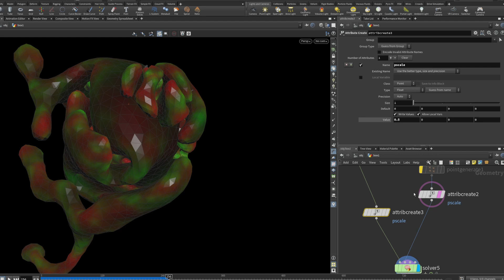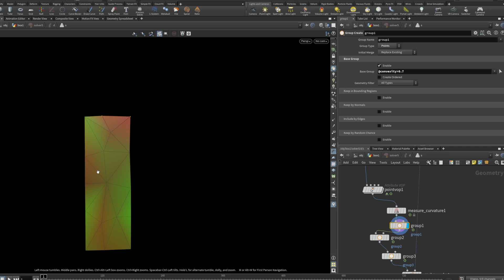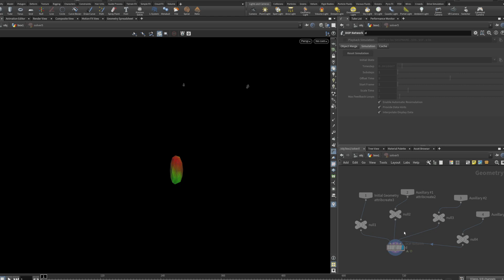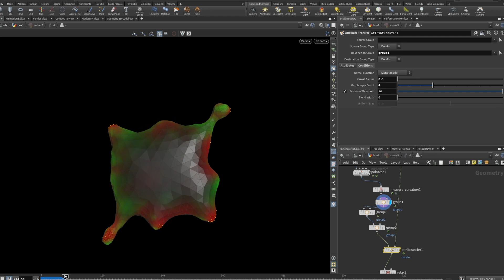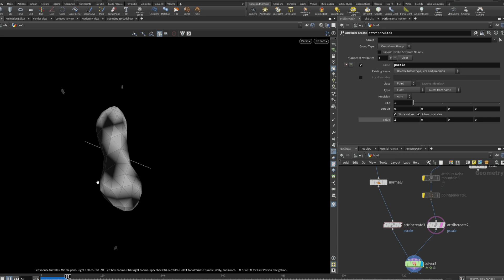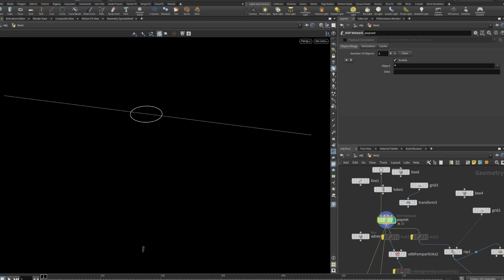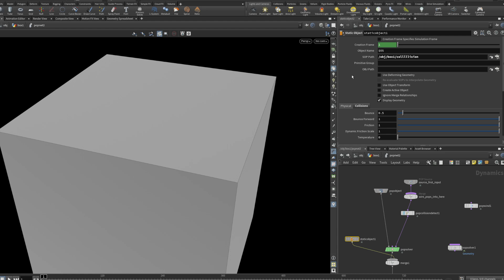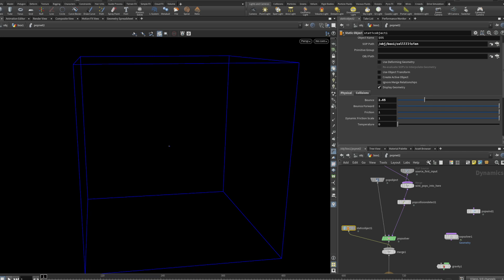Organic Differential Mesh And Line Growth + "Sound" For Creating Architecture | Christopher Walch